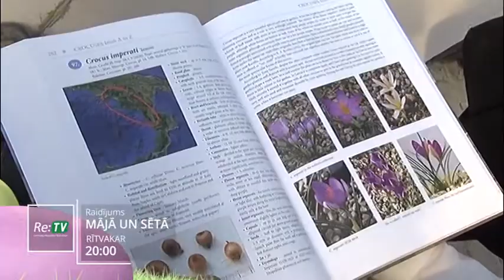Raidījums "Mājā un sētā" - 30.03. plkst. 20:00